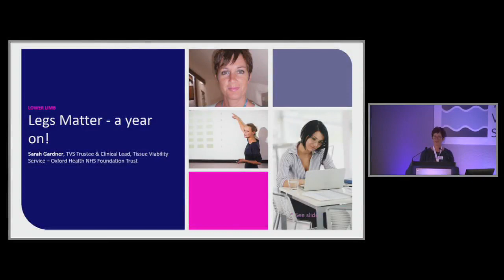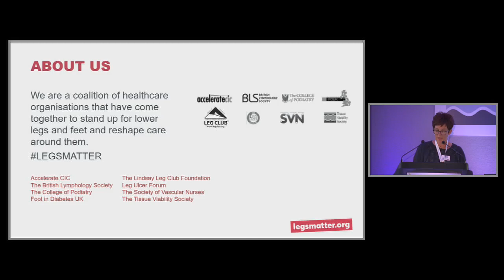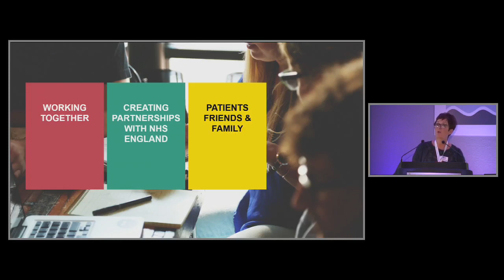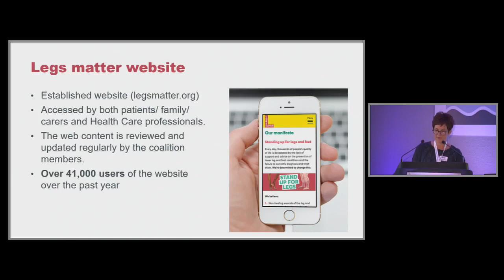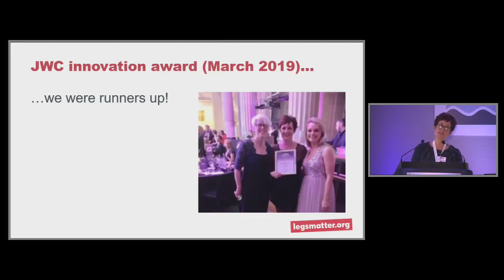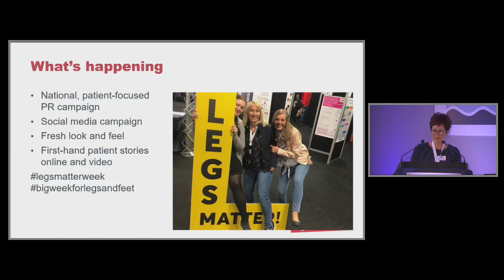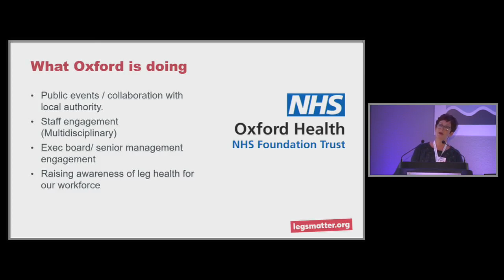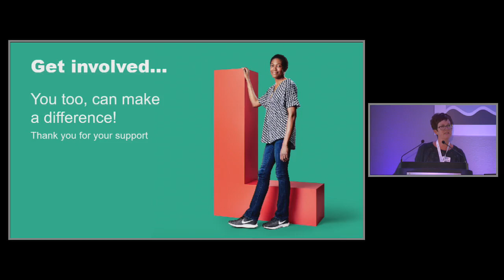TVS 2019 - The Conference - Sarah Gardener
Legs Matter - a year on!